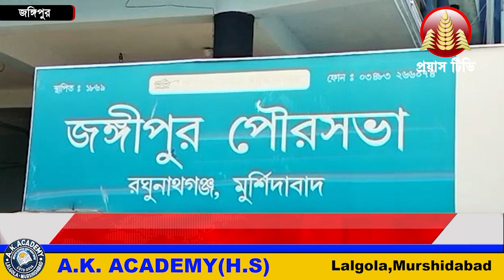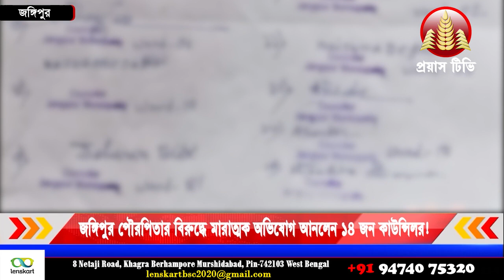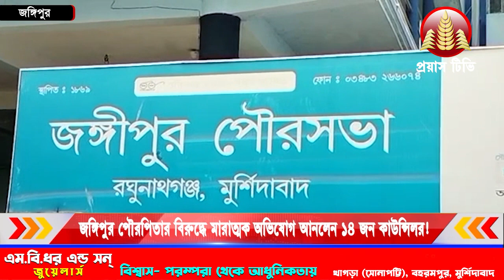Jangipur News : জঙ্গিপুর পৌরপিতার বিরুদ্ধে স্বজনপোষণ ও আর্থিক তছরুপ সহ একাধিক অভিযোগ!